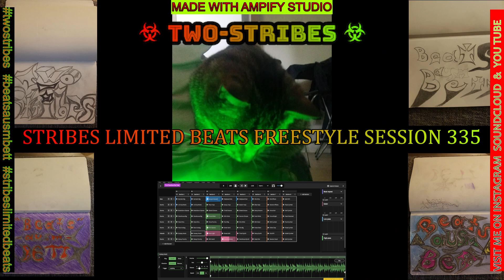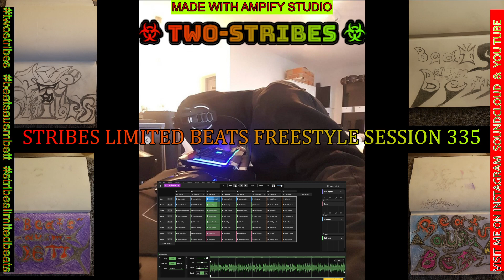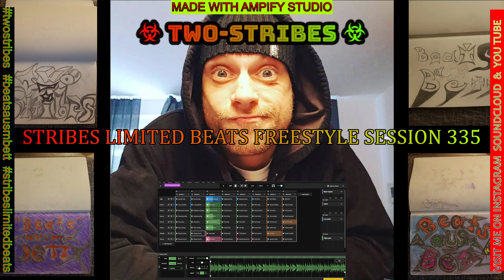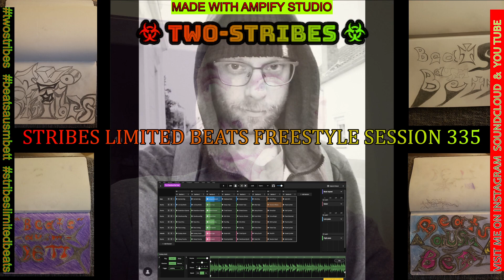STRIBES LIMITED BEATS FREESTYLE SESSION 335